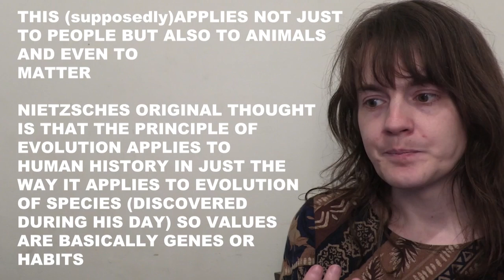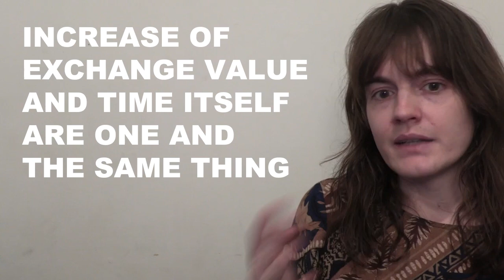Hunter Hunt-Hendrix - On the Glory of Truth Goodness Beauty and Justice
“There is a two-way connection between value and being, nothing being capable of being that is not in some respect a specification or distortion of good, as nothing good is which does not in some imperfect or distorted form exist.” - J.N. Findlay